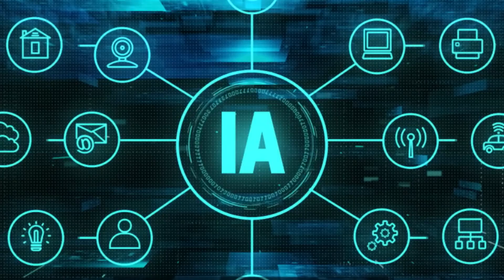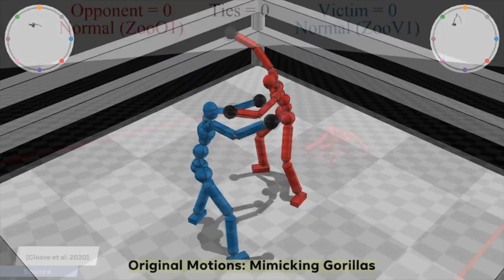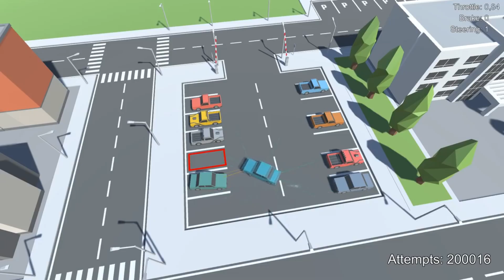COMO DOTA 2 AYUDO A LAS INTELIGENCIAS ARTIFICIALES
Este guion fue escrito por una ia :v